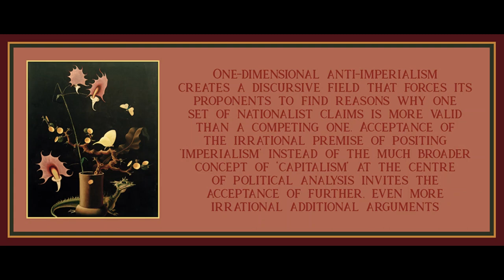Critical Theory and the Critique of Anti-Imperialism by Marcel Stoetzler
Art is by Franz Sedlacek.